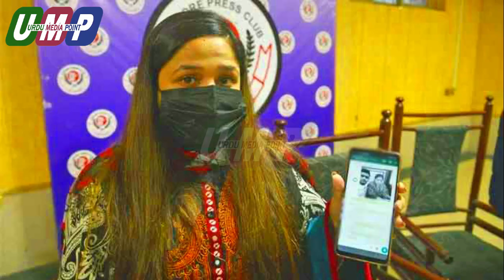Babar Azam Career in Trouble | FIA Call Babar Azam | Hamiza Mukhatar and Babar | Urdu Media Point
Babar Azam Career. Hamiza Mukhtar and Babar Azam. FIA call Pakistani Cricketer Babar Azam. Pak vs SA 2021. Pakistan vs South Africa cricket match. Pakistan vs South Africa 2021. Pakistan vs New Zealand. Muhammad Amir latest news. Pakistan Cricket News. Today News. PCB. Imran Khan.